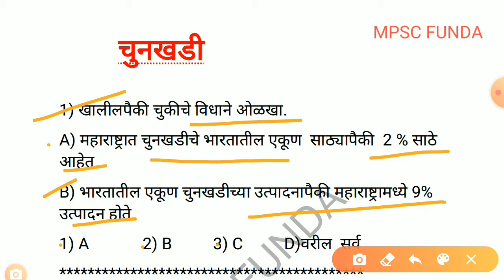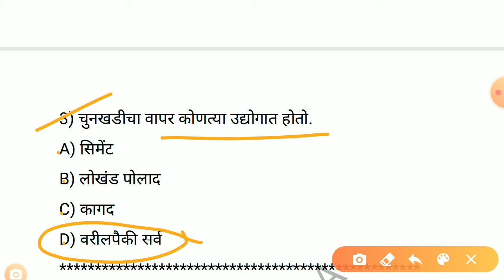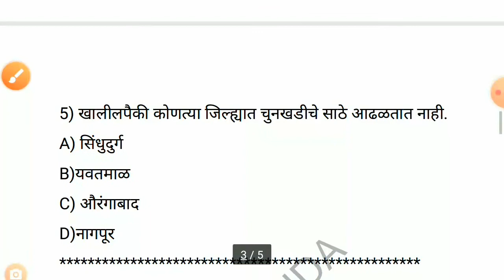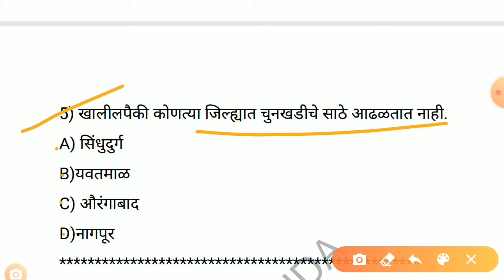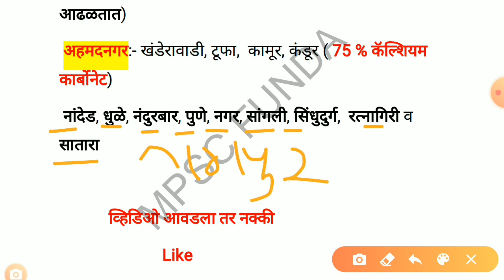महाराष्ट्र भूगोल चुनखडी खनिज MPSC/ PSI / Ass / व सर्व स्पर्धा परीक्षांसाठी उपयुक्त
महाराष्ट्रातील चुनखडी विषयी संपूर्ण प्रश्न उत्तरासह माहिती